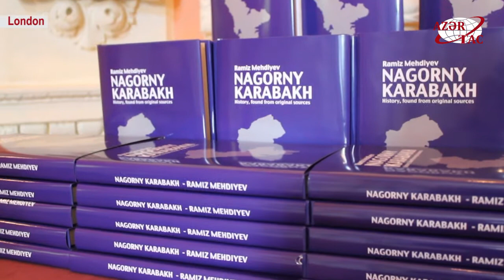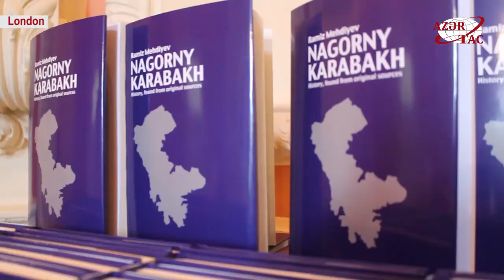Ramiz Mehdiyevin “Dağlıq Qarabağ: məxəzlərdən oxunmuş tarix” kitabının Londonda təqdimatı olub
Akademik Ramiz Mehdiyevin “Dağlıq Qarabağ: məxəzlərdən oxunmuş tarix” kitabının Londonda təqdimatı olub